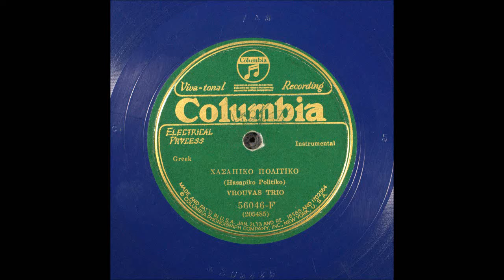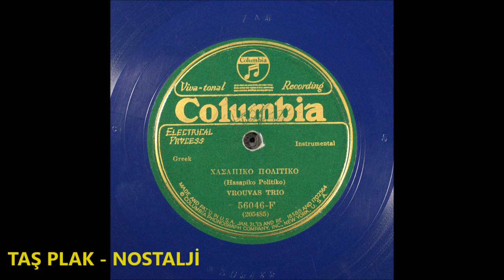Vrouvas Trio - Hasapiko Politiko (Χασαπικο πολιτικο) -1926